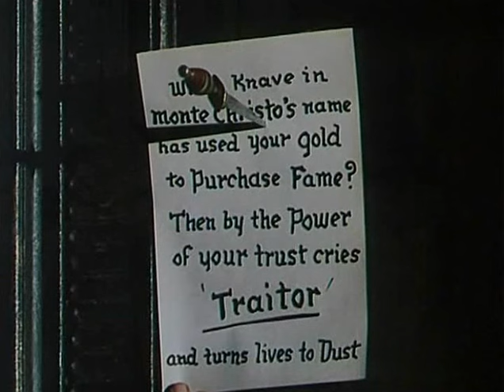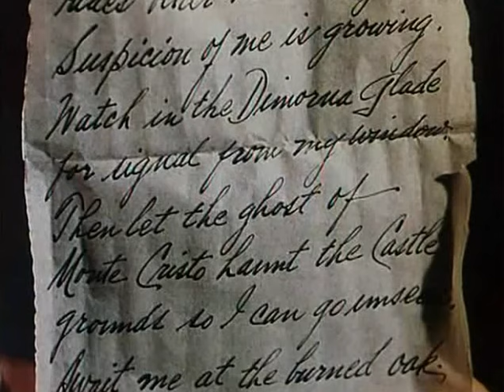Avenger 1951 Romance, adventure Anthony Quinn Jody Lawrence John Derek